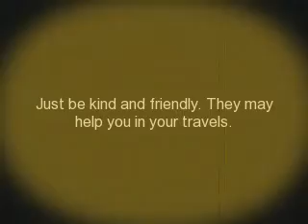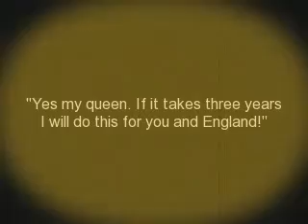Sir Francis Drake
This is a video a friend and I made for our 9th grade World History class. The song is Northwind by Falconer.